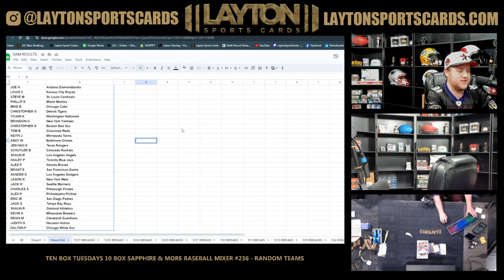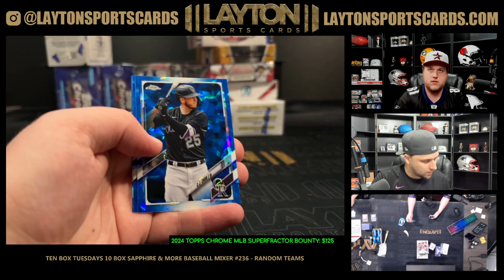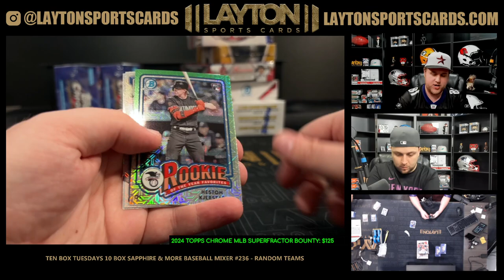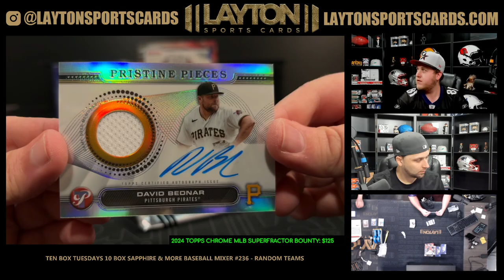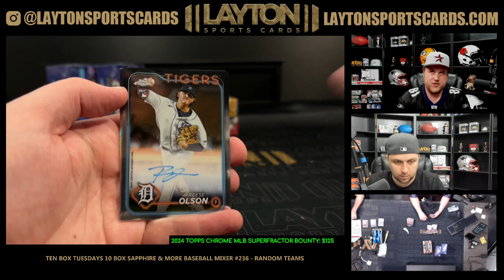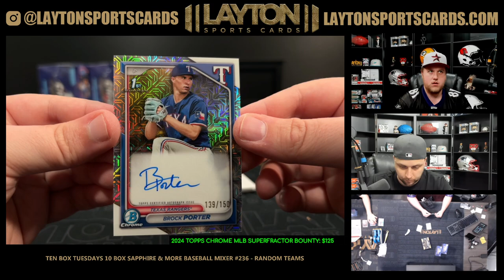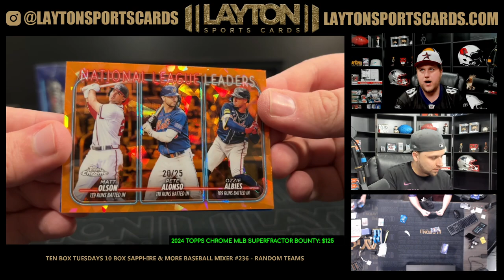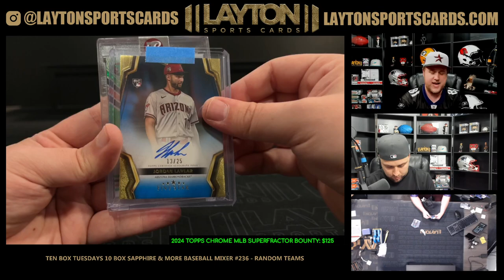Ten Box Tuesdays 10 Box Sapphire & More Baseball Mixer #236 RANDOM TEAMS